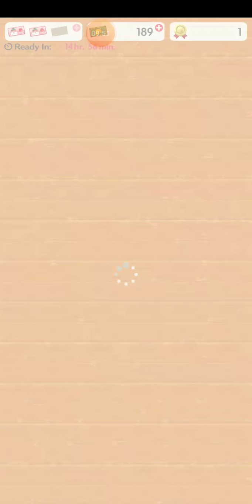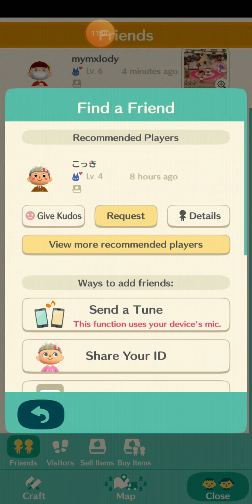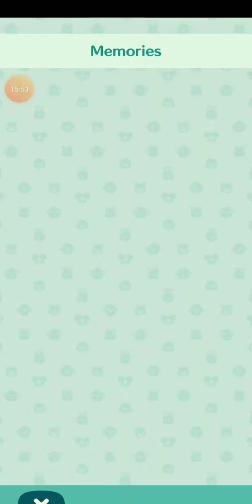Animal crossing camp p4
Wow thats alot of roommates